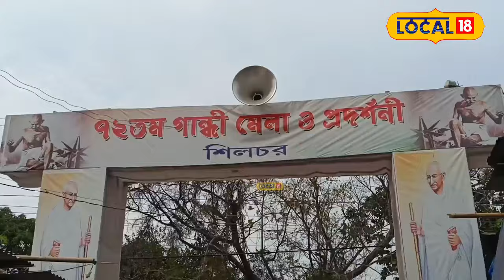Silchar News | এক শিহৰণকাৰী দৃশ্য, সন্মুখত মৃত্যু কিন্তু চাই আনন্দ পাইছে সকলোৱে